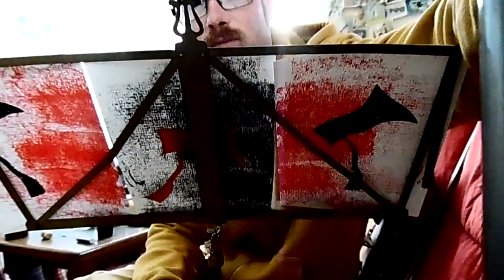20ans en arrière, 20ans en avant (Vingt ans) - Frisco